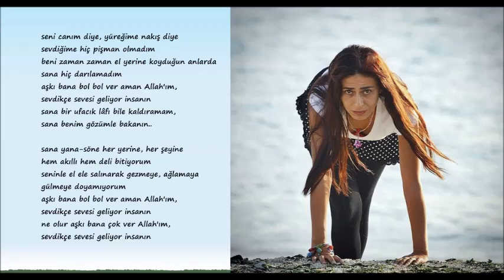Yıldız Tilbe- Sevdiğime Hiç Pişman Olmadım (2004)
seni canım diye yüreğime nakış diye
sevdiğime hiç pişman olmadım
beni zaman zaman el yerine koyduğun anlarda
sana hiç darılamadım

aşkı bana bol bol ver aman Allah'ım
sevdikçe sevesi geliyor insanın
ne olur aşkı bana çok ver Allah'ım

sana bir ufacık lafı bile kaldıramam,
sana benim gözümle bakanın..

sana yana söne her yerine her şeyine
hem akıllı hem deli bitiyorum
seninle el ele salınarak gezmeye
ağlamaya gülmeye doyamıyorum

Aranje: Ozan Doğulu
Tonmaister-Kayıt Mix-Mastering: Candar Köker, Arzu Arslan, Serdar Ağrılı
Yaylılar: Kempa, Kadir Okyay
Kanun: Taner Kalkuloğlu, Hakan Güngör
Ritimler: Yaşar Akpençe, Mehmet Akatay
Akustik ve Elektronik Gitar: Serhan Yasdıman
Gitar: Erdinç Şenyaylar
Klasik Gitar: Erdem Sökmen
Bas Gitar: İsmail Soyberk
Perküsyon: Cer Arman
Akordeon: Tansel Doğanay
Kemanlar: Gündem Yaylı Grubu
Bağlama: Ali Yılmaz
Vurmalılar: Akatay